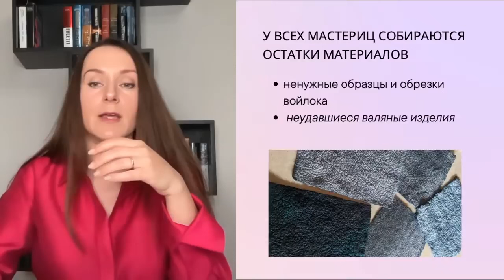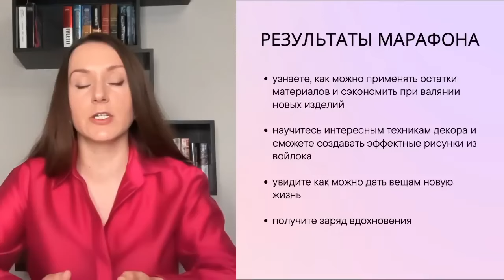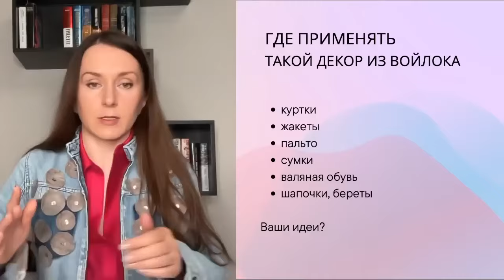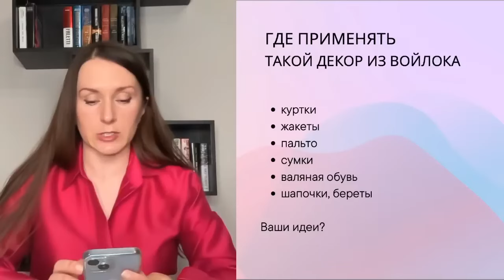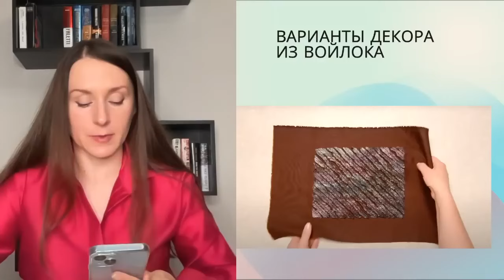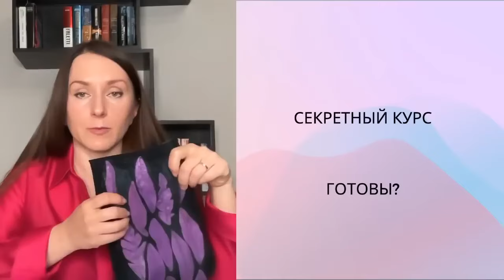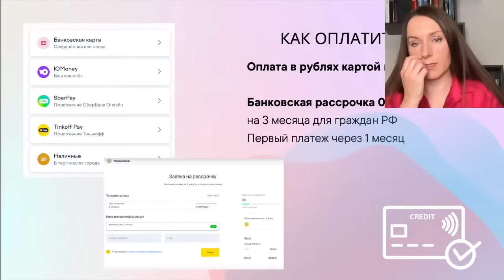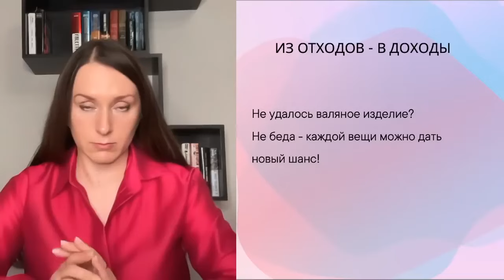Марафон «Метаморфозы Новая жизнь вещей». День 1